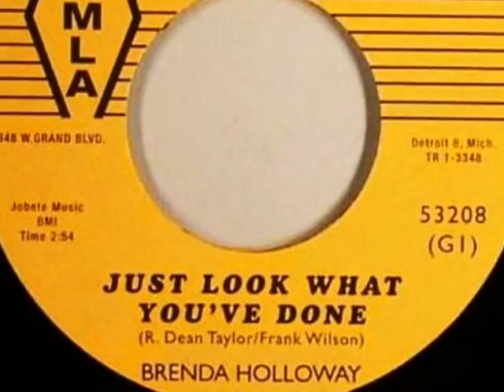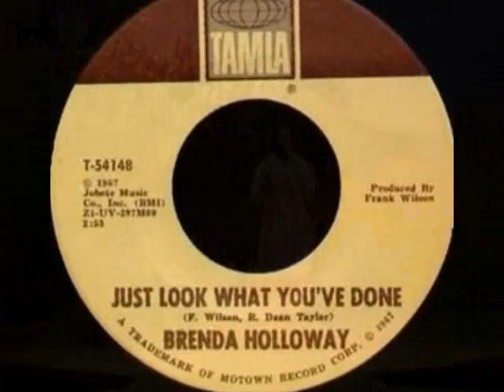Brenda Holloway "Just Look what You've Done" My Extended Version!!!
...a tribute to the great Brenda Holloway, and in no way an attempt to violate copyright.  If it is felt to be an infringement, please post under comments and I will remove it.  Thank you.